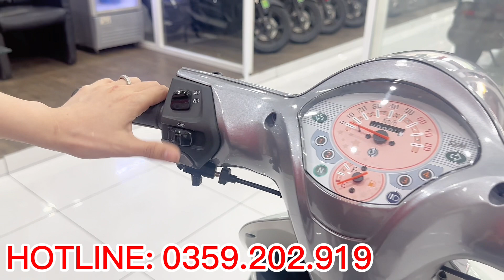Review & Báo giá xe Angela 50CC | Angela 50CC giá rẻ nhất Thủ Đức | Xe máy giá rẻ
👉 Xe máy Hà Đặng 4: 1361. Tỉnh lộ 43., Khu Phố 2. Phường bình chiểu Thủ Đức , TP.Hồ Chí Minh

★ Cảm ơn bạn đã quan tâm theo dõi